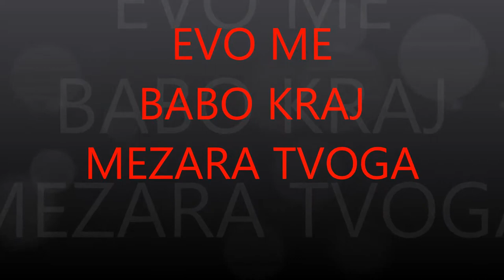EVO ME BABO KRAJ MEZARA TVOGA.